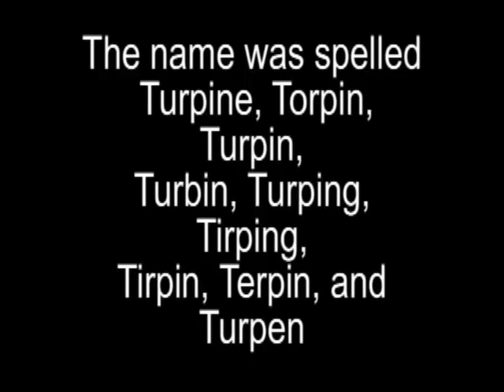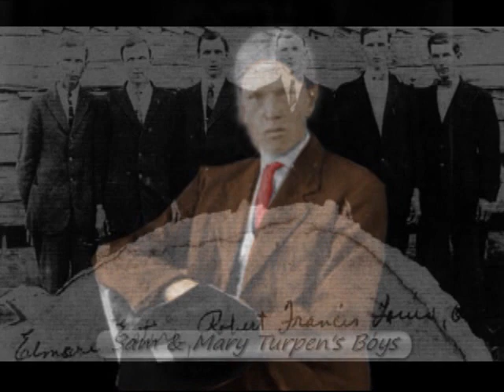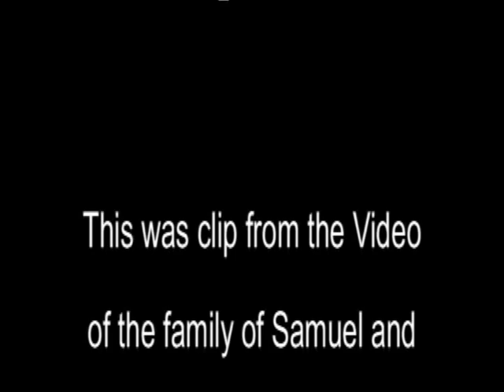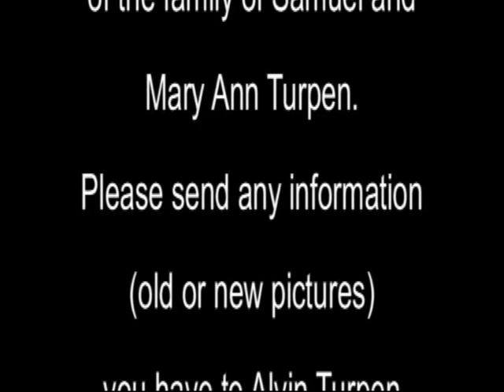Turpen Family Reunion (First 6 min of a 45 min video)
This is the first 6 min. of a 45 min video of the Turpen's Family history.